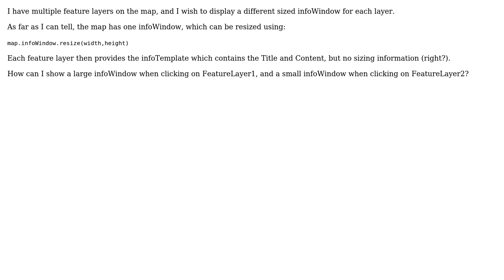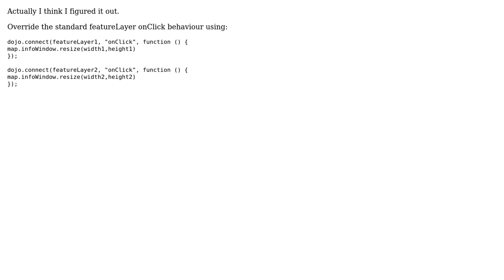GIS: How to vary the infoWindow size for different feature layers?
With thanks & praise to God, and with thanks to the many people who have made this project possible! | Content (except music & images) licensed under CC BY-SA | Music | Images & others | With thanks to user Stephen Lead user Sam007 and the Stack Exchange Network Trademarks are property of their respective owners. You are responsible for your own actions.